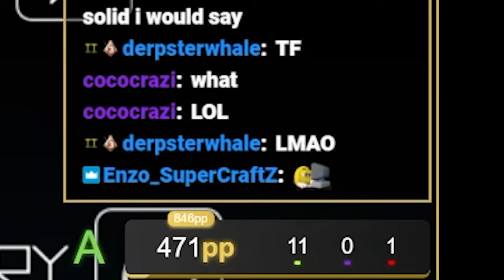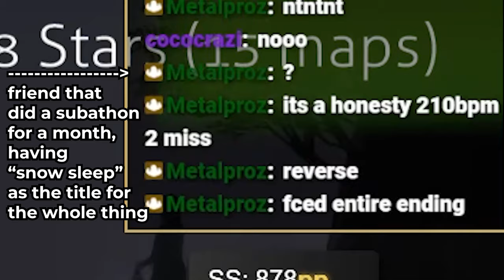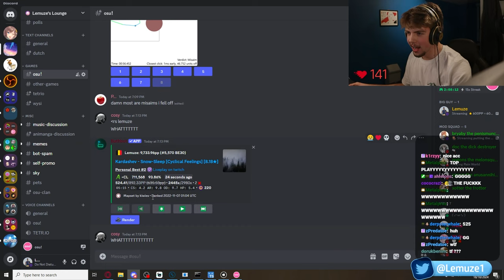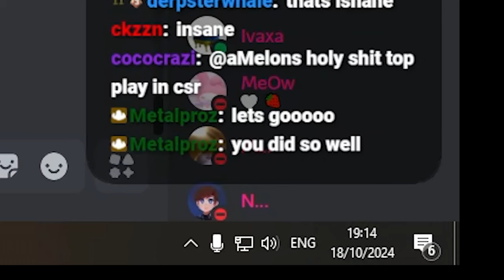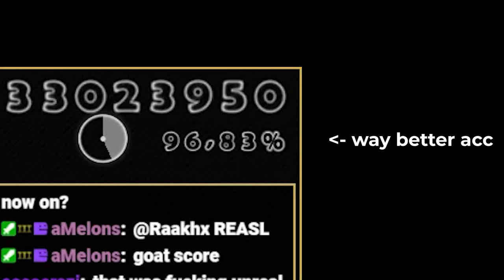524PP ON SNOW SLEEP!!! 🔥🗿 2❌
SKIP TO 1MIN FOR SNOW SLEEP!!!
I FORGOT TO CHANGE IT 😭

sorry for altering the music so much, youtube just kept copyrighting 💔

thank you raff for the super original not copied thumbnail :tf:
SOCIALS
VIDEO INFO

⚙️ / Gear:
Timestamps
00:00 clip so good i had to put it in
01:00 The Start
03:36 The Drop
03:50 absolutely flabbergasted.
04:02 nerves kick in
04:30 focus.
05:26 The Finale
06:08 1/3rds...
06:33 REACTION
07:58 another attempt 👀
08:23 OUTRO
524PP ON SNOW SLEEP!!! 🔥🗿 2❌ snow sleep first hr napii topplay 1k 500pp 600pp bounty showmatch osu osugame btmc mrekk whitecat 1 miss 2 world record pp